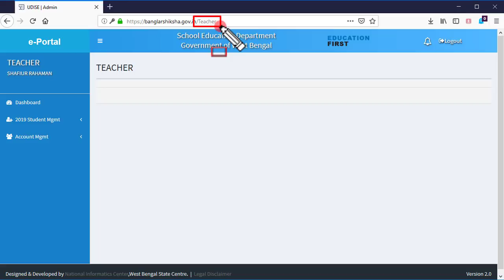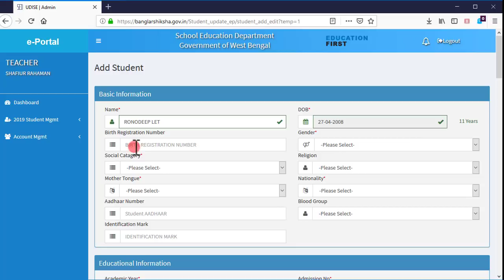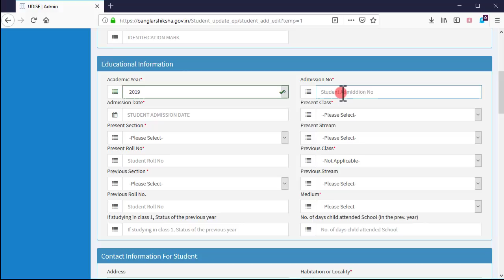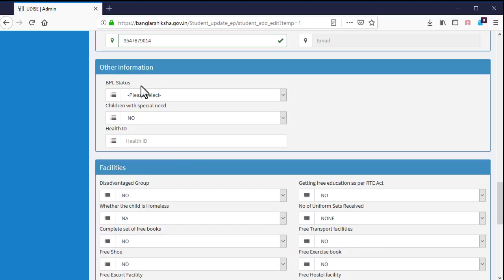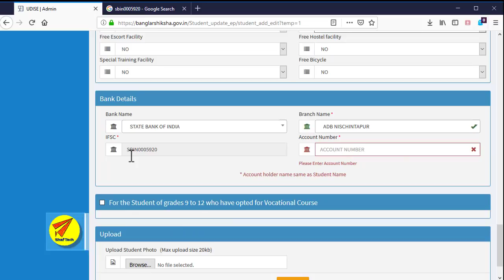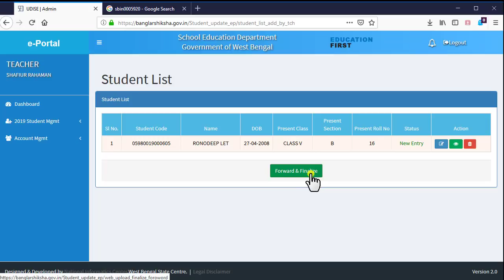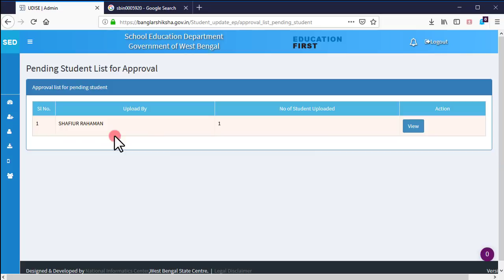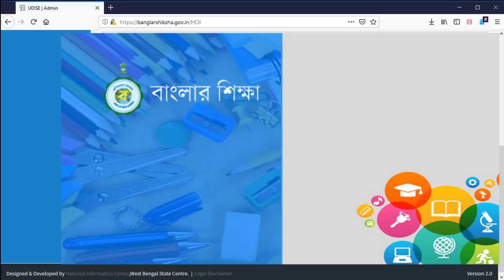Teacher লগইন দিয়ে কি ভাবে স্টুডেন্ট ডেটা আপলোড করবেন BanglarSiksha central Portal এ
central Portal  of BanglarSiksha how to upload Data using teacher Login
এই ভিডিওর মাধ্যমে জানবেন কি ভাবে Teacher User ID ও password দিয়ে  BanglarSiksha central Portal  লগইন করে স্টুডেন্ট ডাটা আপলোড করবেন ও সেই ডেটা কে finalized করবেন ও HOI এর কাছে approve  এর জন্য পাঠাবেন ।

1. About the central portal
The central portal has been developed to integrate various databases related to School Education System. It covers U-DISE, SDMIS, eHRMS, AMS-MDM etc. It will cover every minute details about infrastructure at Schools, Teachers, Students, coverage of Mid day meal as well as various incentives given at Schools, like, Kanyashree, Saboojsathi, Swami Vivekananda Meritcum-means Scholarship, Text Books, Exercise Books, School Bag, Shoes, Test Papers etc.
It will help to get real time information on Schools, its infrastructure, Teachers & Scheme Coverages etc for all the stakeholders based on their accessibility.
. It will consist of the following databases
a. School database
b. Teacher database
c. Student database
d. Mid-day meal Database
e. Kanyashree Database
f. SaboojSathi Database
g. Scholarship Database
h. eHRMS Database
Along with Central Portal, a School Management System is also being developed for digitizing various activities at School. The School Management System will also consist of School Websites which is now being developed on pilot basis for Govt Schools.
2. Stakeholders of central portal
There are various stakeholders of the Central Portal at different levels which includes Hon’ble Chief Minister, Hon’ble Education Minister, District Magistrates, DI of Schools (SE / PE), Chairman of
Search Key :
banglarshiksha.gov.in

banglarsiksha mobile app,

banglarsiksha,

banglarsiksha gov in,
bangla shiksha,
bangla shiksha gov.in,
bangla shiksha board,
bangla bhasha sms,
bangla shikshak,
bangla shiksha.gov.in students dcf,
banglar shiksha gov,
banglar siksha.gov.in
banglar siksha e portal,
bangla shiksha central portal,
key :
banglarsiksha mobile app,
banglarsiksha,
banglarsiksha gov in,
bangla shiksha,
bangla shiksha gov.in,
bangla shiksha board,
bangla bhasha sms,
bangla shikshak,
bangla shiksha.gov.in student dcf,
banglar shiksha gov,
e-Portal,
banglarsiksha e-Portal,